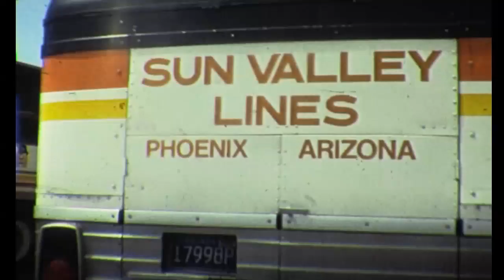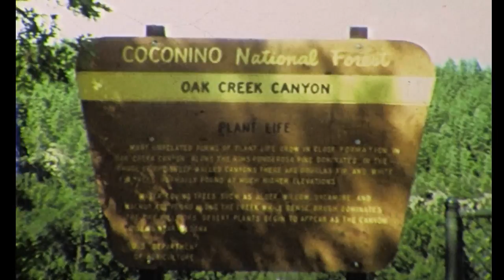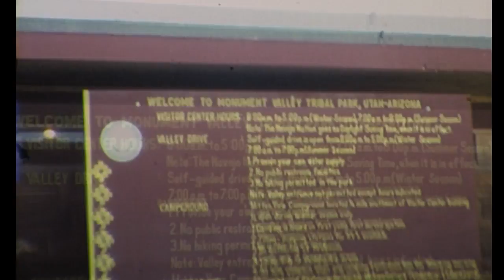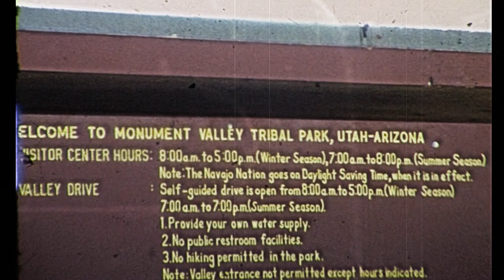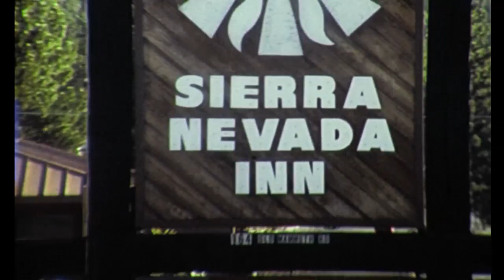California coach trip including Monument Valley 1988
A coach tour of California in 1988 including Monument Valley, located on the Navajo Nation within Arizona and Utah, has been featured in many forms of media since the 1930s. It is perhaps most famous for its use in many John Ford films, including Stagecoach (1939) and The Searchers (1956). It has also been featured in the film Easy Rider (1969), Robert Zemeckis' film Forrest Gump, Clint Eastwood's film The Eiger Sanction (1975), and recently the popular United Kingdom television show Doctor Who in the two episodes "The Impossible Astronaut" and "Day of the Moon".

The twin buttes of Monument Valley ("the Mittens"), the "Totem Pole", and the Ear of the Wind arch, among other features, have developed iconic status. They have appeared in many television programs, commercials, and Hollywood movies, especially Westerns.